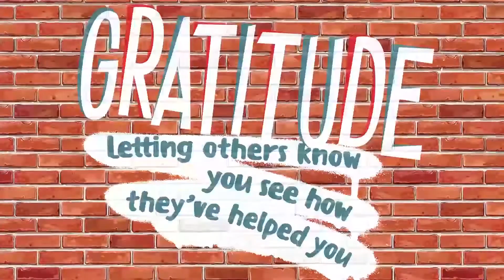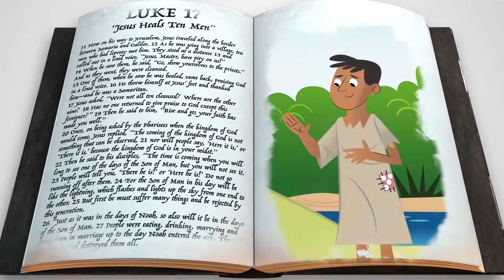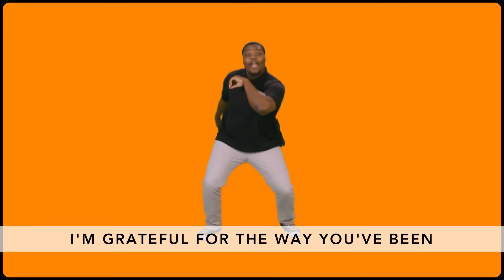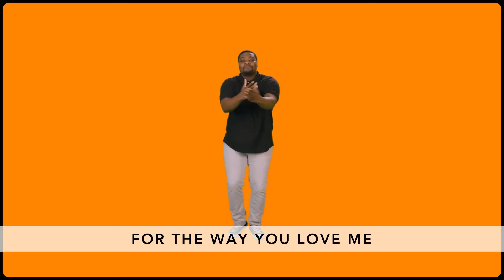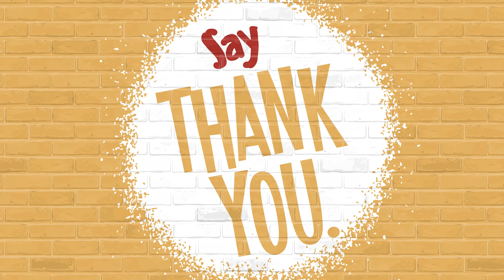RiverKids Online: Elementary: November 15